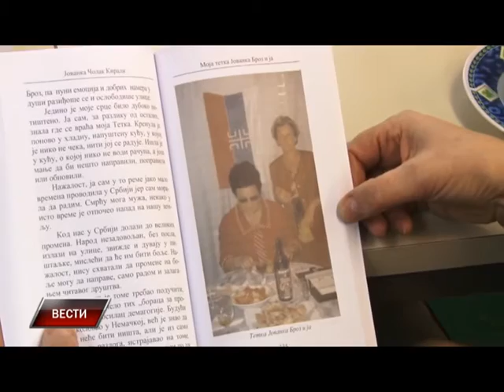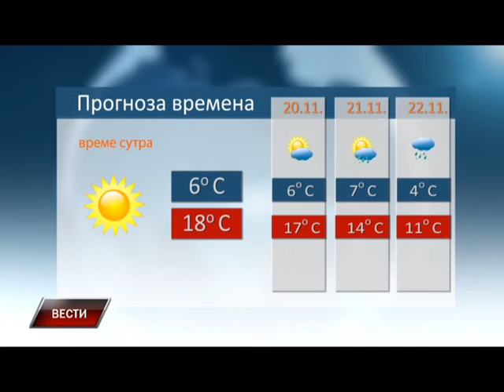Vesti 18 11 2015